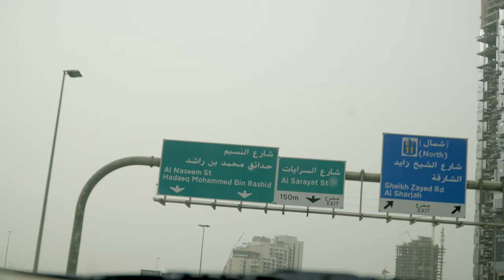The Making of RAM Comfort Zone with Dubai Film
A behind the scenes look at the Dodge Ram Comfort Zone commercial shot in Dubai with Mark Toia and Dubai Film.